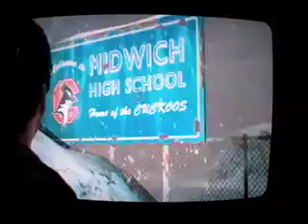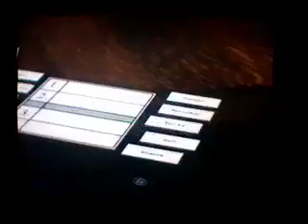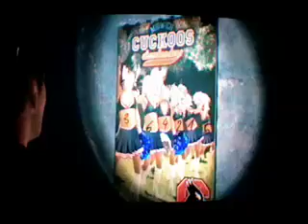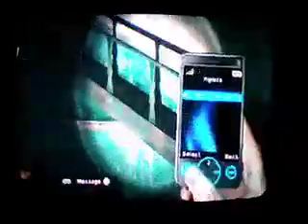silent hill shattered memories gameplay part 7